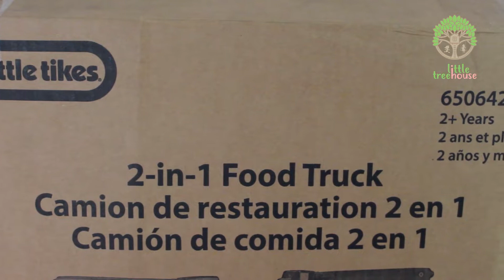Unboxing dan tutorial cara Pemasangan Little Tikes 2 in 1 Food Truck /Perakitan/Tutorial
Little Tikes 2in1 Food Truck Restoran ini mainan anak bentuknya truk makanan yang menarik. Terdapat 20 aksesoris diantaranya hotdog, hamburger, vanilla, dan es krim cokelat dan lainya . Terbuat dari material berkualitas tinggi warna sangat menarik  serta cocok untuk usia 2 + tahun.

➣ Anak-anak dapat memasak dan menyajikan makanan mainan langsung dari Truk
➣ Truk makanan dan dapur menjadi satu
➣ Terdapat bunyi Kringg “Panggil” dari mesi mesin kasir bermain
➣ Suara klakson juga menambah memeriahkan  suasana bermain anak

bisa hubungi admin Risa 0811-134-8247